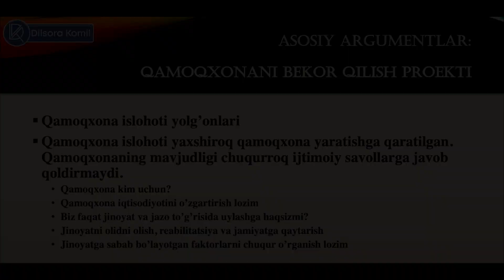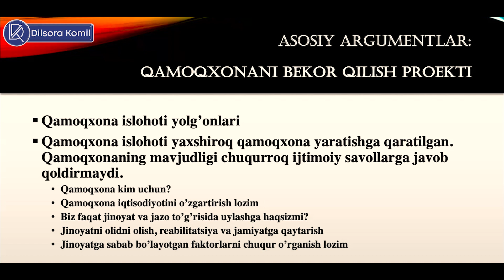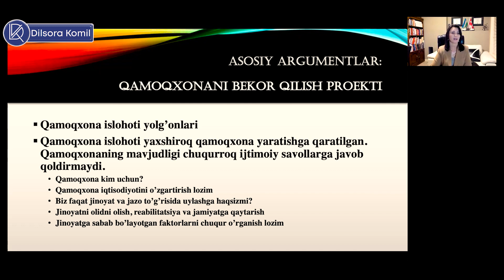"Erkinlik Doimiy Kurash" kitobining asosiy argumentlari: Qamoqxonani tugatish.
Dilsora Fozilova  (Fan Nomzodi) Britaniya Kolumbiyasi Universiteti. Kanada